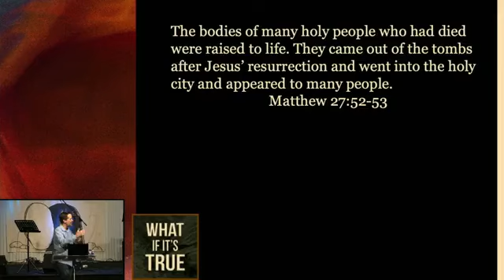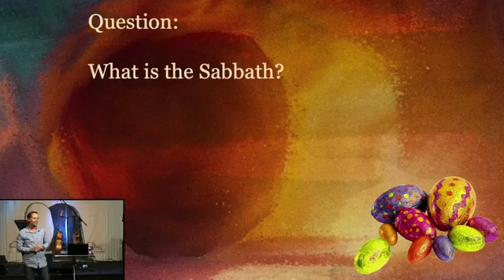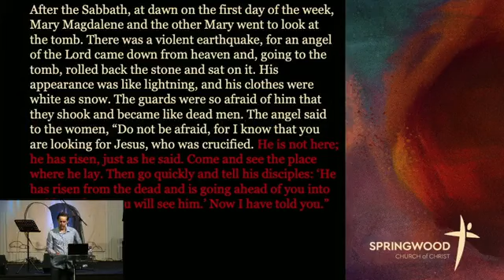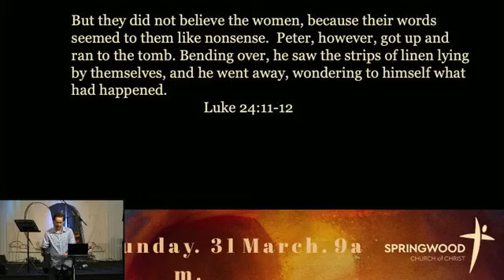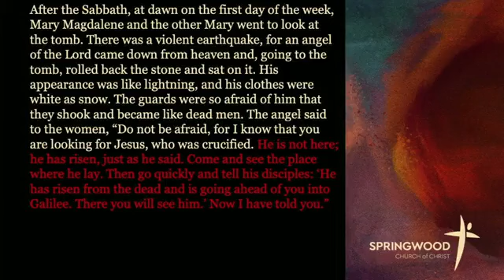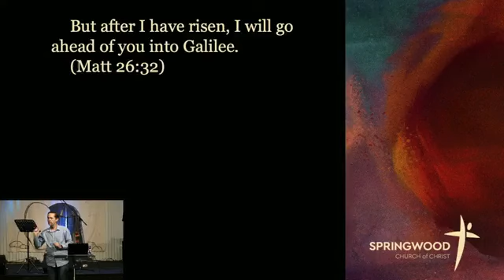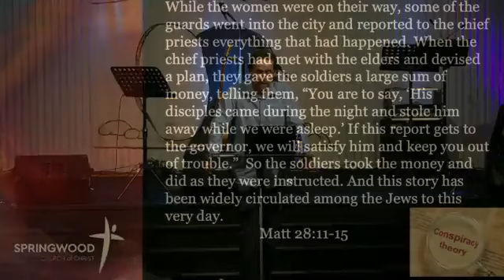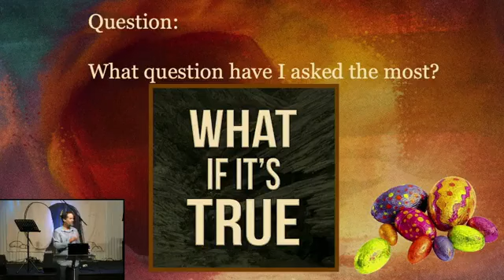Online Sermon Easter Sunday 31.3.24 Up From the Grave He Arose